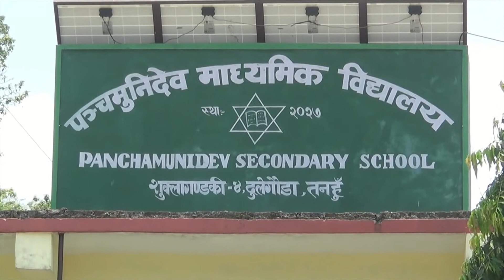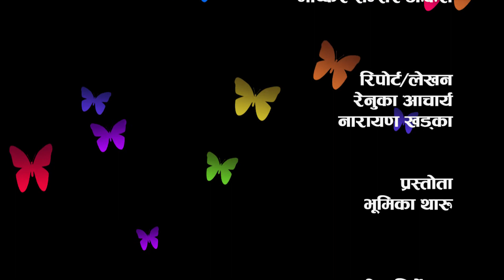Suyog's Cycle Campaign | New School Building | NayaPusta - 616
A little boy has started a campaign against air pollution by riding
bicycle.

Students of a school in Tanahun are very happy as their school has
constructed a new building.